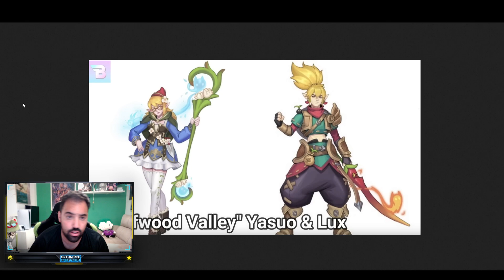😱¡NUEVA FILTRACIÓN CON NUEVAS SKINS!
Tremenda filtración con estos nuevos conceptos de skins que son una autentica barbaridad

🚀Mis Videos recomendados:
⏱️ Marcadores de tiempo⏱️
0:00 ► inicio